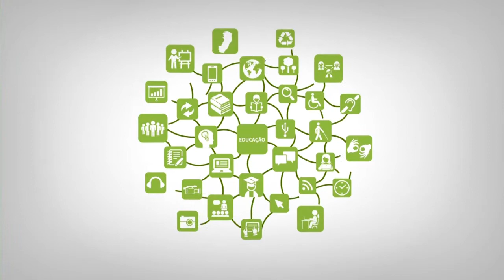Apresentação - Licenciatura em Letras Português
Curso: Licenciatura em Letras Português
Professor: Antonio Carlos Gomes